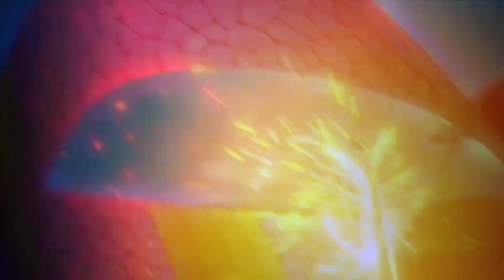(Demon Slayer) Hinokami 🔥- OBT AMV